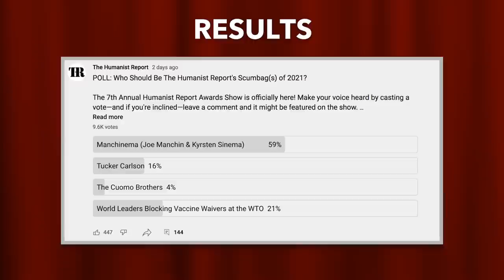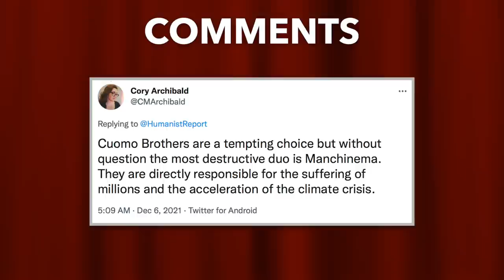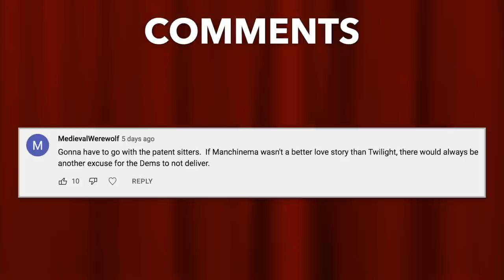Who’s the Biggest Scumbag in Politics in 2021? | The Humanist Report Awards